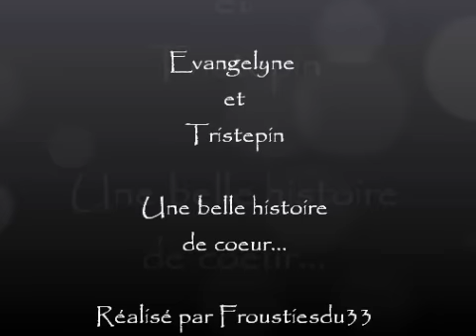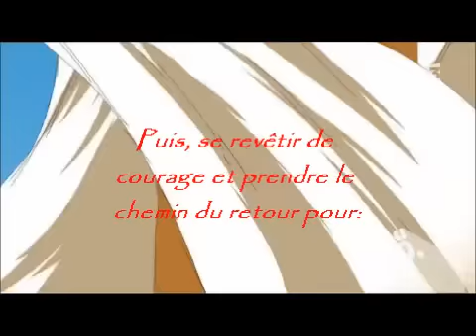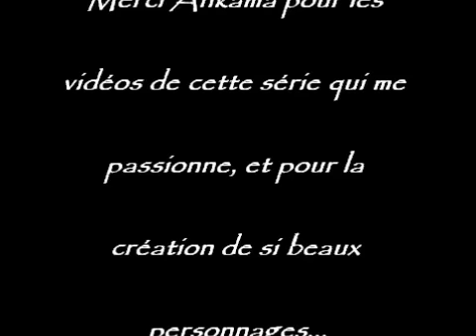Eva x Pinpin, part.1 [WAKFU]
Mon premier AMV : Evangelyne et Tristepin, les plus beaux moments de leur histoire... Commentez en masse! :D
Si vous voulez voir la suite de cette petite histoire, allez voir mes autres vidéos sur ma chaîne! ^^ Bon film!
Musiques:
-Ma place est ici
-Sonne le clairon
-Je défendrais ma vie
-Dégage!
Toutes de Bryan Adams! ^^

ENGLISH:

My first AMV: Evangelyne Tristepin and the most beautiful moments in their history ... Comment mass! : D
-Get out!
All Bryan Adams! ^^